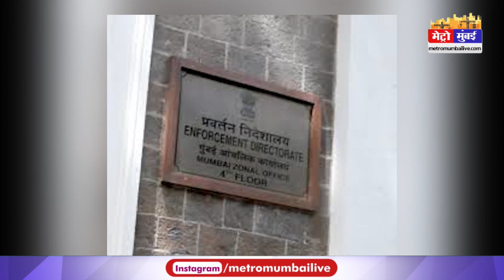जैकलिन का खत्म हुआ खेल ..अब जाएगी जेल | Metro Mumbai